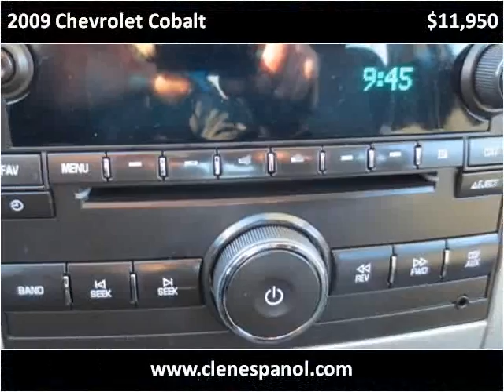2009 Chevrolet Cobalt Used Cars Louisville KY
This 2009 Chevrolet Cobalt is available from Craig and Landreth En Español.